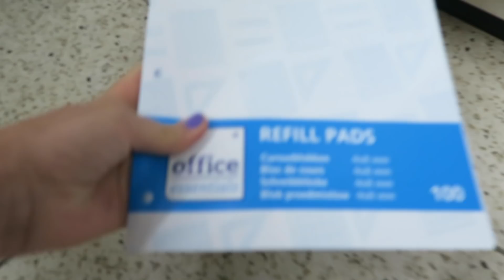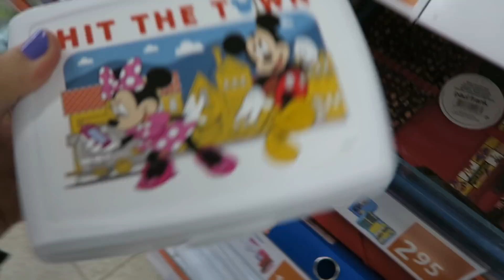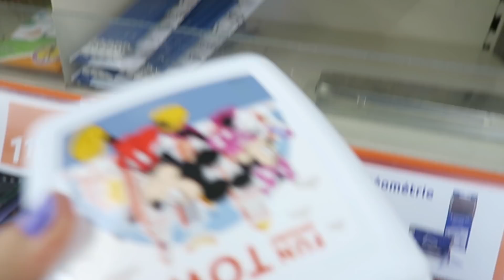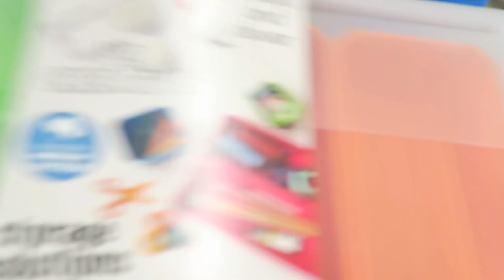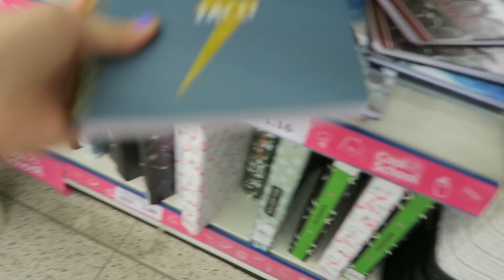SHOPPING ACTION PAPETERIE RENTRÉE BACK TO SCHOOL NOUVEAUTÉS PROMOS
VOICI UN TOUR CHEZ ACTION CÔTÉ PAPETERIE, RENTRÉE, FOURNITURES SCOLAIRES

BATTERIE OFFICIELLE CANON G7X :

BATTERIE DE REMPLACEMENT POUR CANON G7X (AUSSI BIEN ET 3X MOINS CHERE) :